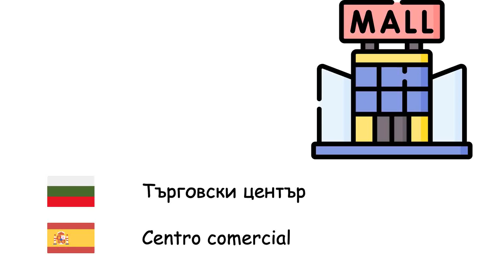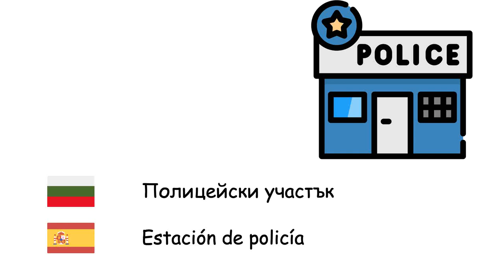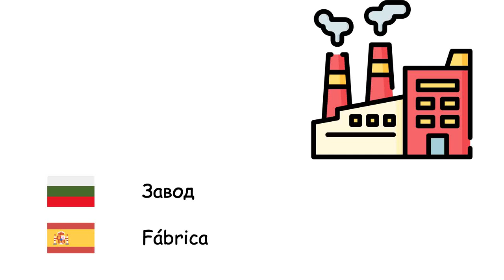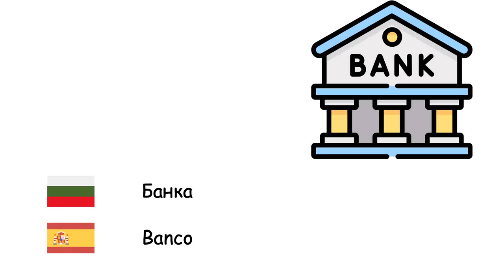Места (Испански език) (bg-es)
Fone TV
bg-es-9
Lugares (Idioma español)
Търговски център - Centro comercial
Супермаркет - Supermercado
Бензиностанция - Estación de petroleo
Море - Mar
Къща - Casa
Болница - Hospital
Летище - Aeropuerto
Река - Río
Железопътна гара - Estación de tren
Полицейски участък - Estación de policía
Село - Pueblo
Мост - Puente
Кула - Torre
Училище - Colegio
Океан - Océano
Гора - Bosque
Парк - Parque
Град - Ciudad
Университет - Universidad
Плаж - Playa
Кафене - Cafetería
Музей - Museo
Автобусна спирка - Parada de autobús
Завод - Fábrica
Хотел - Hotel
Банка - Banco
Стадион - Estadio
Нива - Campo
Национален парк - Parque nacional
Библиотека - Biblioteca
Дворец - Palacio
Тунел - Túnel
Ресторант - Restaurante